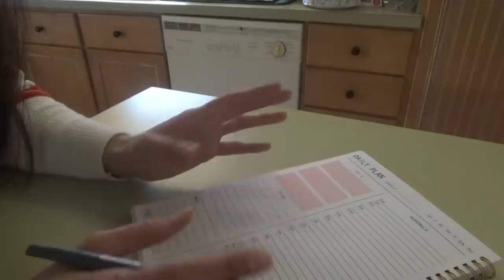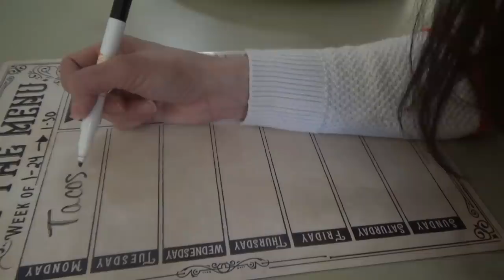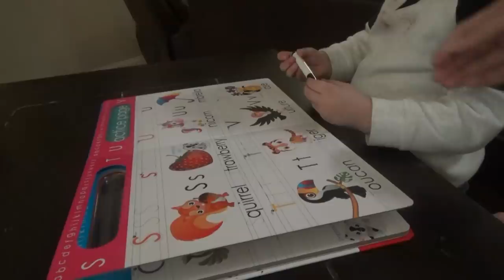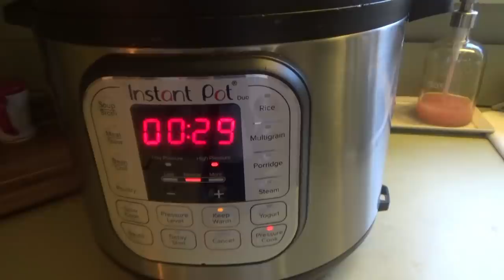MEAL PLAN, COOK, & CLEAN WITH ME! | BBQ PORK CHOP SUPPER!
Hey family!  In today's video we're doing some country cooking and tackling a to do list!

Instant Pot Beans:
Ingredients:
2 pounds dry beans
8 cups water
salt and pepper to taste
any other seasoning you prefer
bacon drippings

Put beans, water, and seasonings into the instant pot.  Seal and set to high pressure for 50 minutes.  When the time is up allow a 30 minute slow release.

Buttermilk Biscuit Recipe:
2 cups all purpose flour
1/4 tsp baking soda
1 TB baking powder
1 tsp salt
6 TB unsalted butter (cold)
1 cup buttermilk

Directions:
Combine all ingredients and mix by hand, using a little self rising flour to keep it from sticking to your hands too much.  Pinch of pieces a little bigger than a golf ball and roll into ball shape. Pat in extra flour and press slightly onto baking pan.
Bake in preheated oven for 10-15 minutes, until bottoms of biscuits are browned.  Brown the tops and spread with butter!